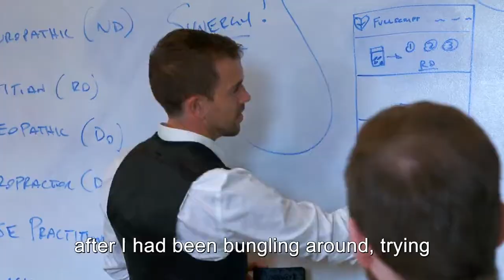AIHM 2018 Fullscript SM Trailer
As integrative health and medicine continues to gain momentum, practitioners and patients are faced with the growing need for tools and resources to better streamline this beneficial form of person-centered care. For example, complex protocols for supplements can be difficult to prescribe and even harder for patients to follow. Promising to make the entire process easier for all involved is Fullscript — a rapidly growing company based in Ontario, Canada. This segment shares more about Fullscript and their innovative platform for supplement dispensing and prescription adherence.

ABOUT FULLSCRIPT
Fullscript’s mission is to change the way health and wellness is prescribed by working with cutting edge practitioners, quality-focused suppliers, and patients who refuse to accept the way conventional medicine is prescribed. A software platform that acts as an online dispensary, Fullscript supports practitioners who prescribe wellness to their patients; patients that want the highest quality treatment resources from a trusted source; and brands that want to strengthen relationships with practitioners through quality education.

ABOUT THIS SEGMENT
This segment was produced as part of ‘Transforming Health Care,’ an in-depth news and current affairs-style program produced in collaboration by AIHM and ITN Productions. This program showcases AIHM’s holistic philosophy of person-centered care. This approach focuses on prevention of illness and treating the whole person -- body, mind, emotion & spirit -- to achieve optimal health and healing. AIHM has created a global community of individuals, both patients and healthcare providers, that is spreading the word about the link between our health and the state of the planet. AIHM shares how innovative technology and education are changing the face of person-centered care.

ABOUT AIHM
The Academy of Integrative Health & Medicine (AIHM) is a society and global community of professionals and health seekers. AIHM provides innovative education, training, leadership, interprofessional collaboration, research, and advocacy that embraces all global healing traditions, to promote the creation of health and the delivery of evidence-informed comprehensive, affordable, sustainable person-centered care. AIHM emerged in 2013 as a solution to our growing health care crisis. The formation of the AIHM is a bold response to a call to action for change — to transform the way we think about health and health care. The Academy is home to a broadening international community of Health Care practitioners, health seekers, and advocates connected by a shared holistic philosophy of person-centered care. The AIHM community recognizes the link between our health and the state of the planet and deeply considers the social determinants of health and the quality of our relationships to ourselves and one another.